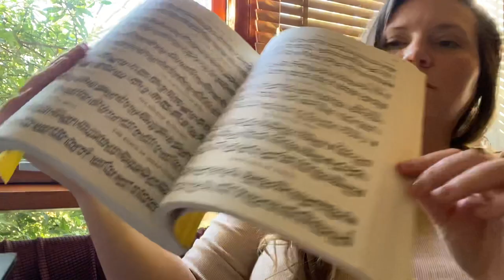The Flogging Reel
Week 2, 2021: The Flogging Reel